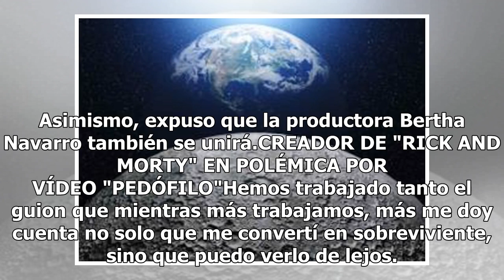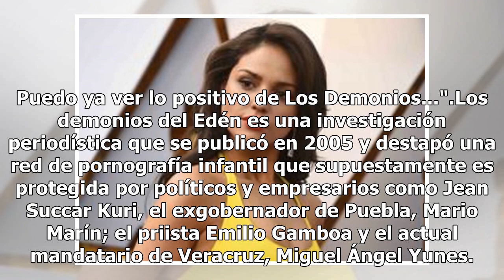"Los demonios del edén" llegará a la pantalla grande gracias a Del Toro y Cuarón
La periodista Lydia Cacho publicó el libro "Los Demonios del Edén", en el que destapa una supuesta red de pornografía infantil protegida por políticos y empresarios; Guillermo del Toro y Alfondo Cuarón llevarán su historia a la pantalla grande. De acuerdo con Huffpost, Cacho reveló que los cineastas...